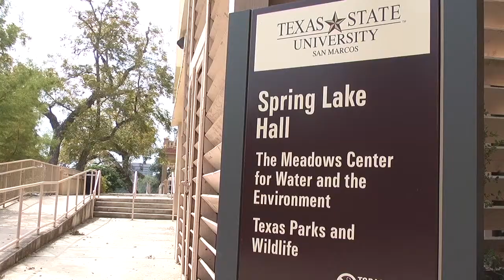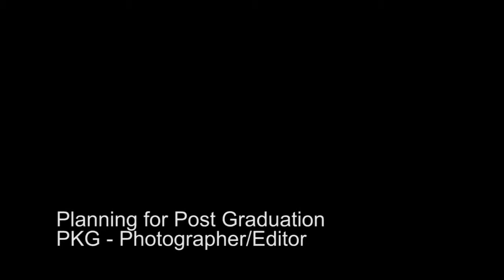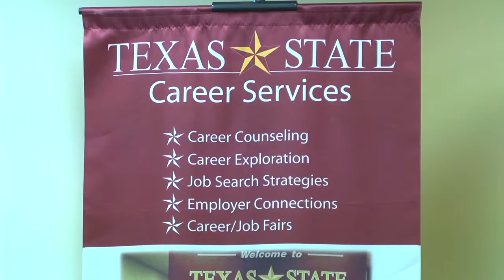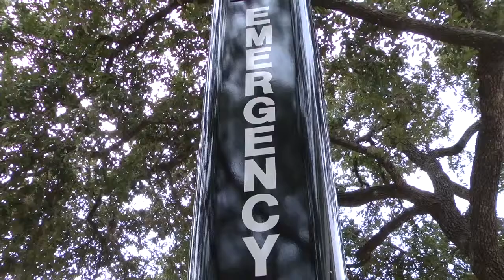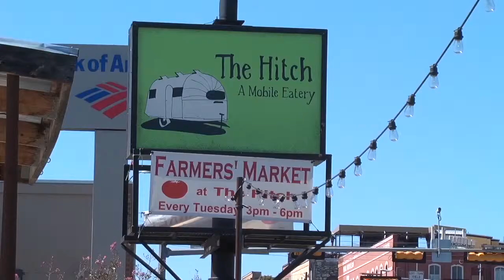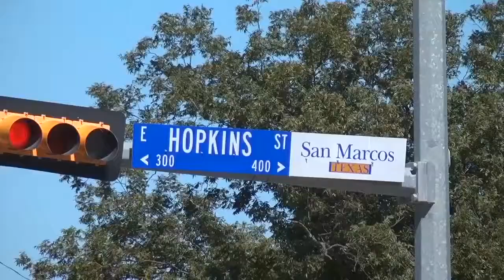Ross Pirtle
Senior Portfolio